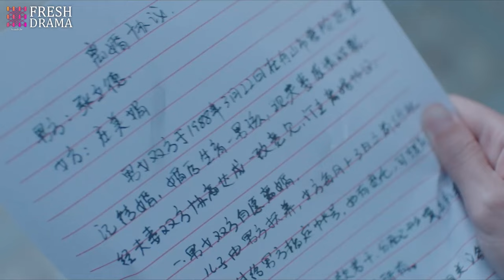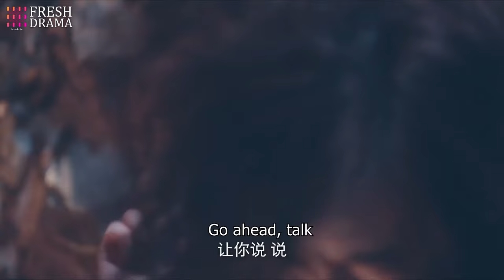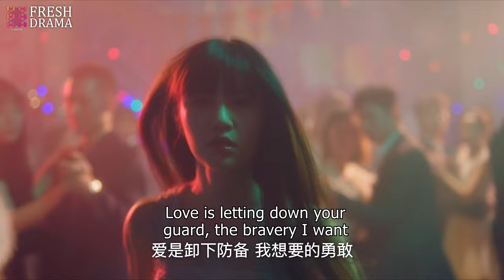FULL| She walked into the hotel lobby but came across her father and his mistress with their family.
DRAMA NAME:The Left Ear